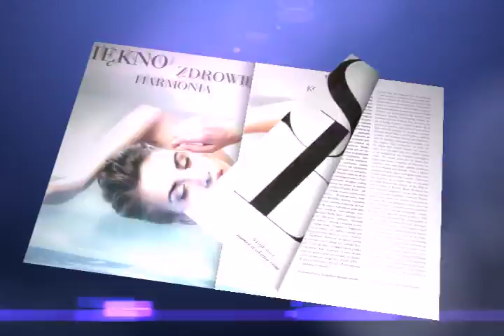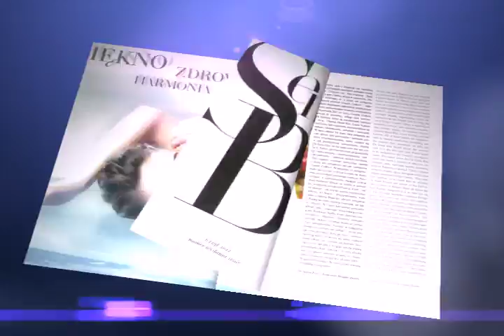Dr Eris 品牌共用影片 4 奢品牌協會介紹